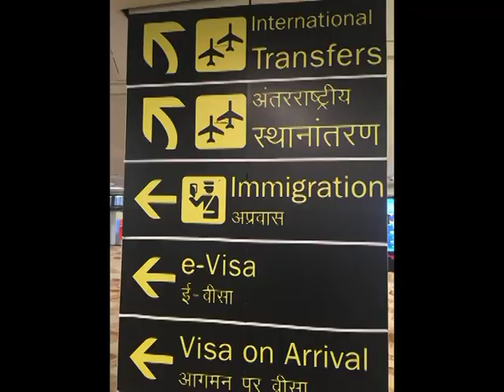Indie 01 - Delhi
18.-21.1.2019 - New Delhi, Lotus temple, Ghandi house, Red fort, Lodhi garden, Agrasen Ki Baoli, Jama Masid, Venus Int.

Cestou ze severu na jih indickým subkontinentem a přes sever dál do Nepálu a snad i Malajsie,
sbíráme střípky divotvorné krajiny a barvitého života.
Vlog je zprávou domů dvou třicátníků, kterým se zachtělo dlouhých prázdnin, snad i trochu inspiruje k objevování světa.
Cestopis s kapkou humoru, nesmělostí a přešlapů ... :)

Eng.
On the way from North to South via Indian subcontinent and further North to Nepal and perhaps Malaysia,
We collect fragments of colourful life.
Vlog is the message back home by two thirty-year-olds who enjoyed long vacations, perhaps inspiring others to discover the world.
Travel Vlog with a drop of humour, shyness and fouls ... :)

Jája & Pája
2019

Technika - iPhone SE, Cannon 500D, Niceboy Vega 5 pop, Shazam, Pinnacle 14, Lenovo x230